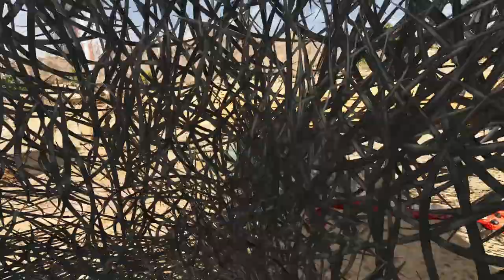I built an Adobe Villa in Ascended Scorched Earth!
One home to comfort them all!

second channel! @IndigoRevenant